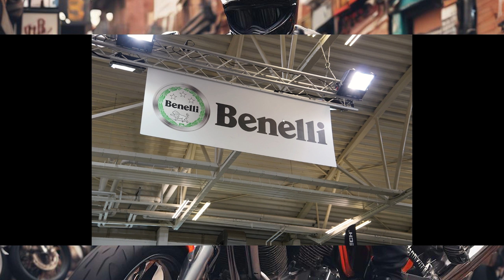Motor kiállítás 2024 / Pozsony Incheba Expo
A motor műszerfala hibásan mutat, ezért előfordulhat hogy néha többet mutat a kelleténél. Sőt a felvételek manipuláltak, utólag megvannak szerkesztve a látvány érdekében. Bármiféle gyorshajtás, szabályszegés mind az utómunka eredménye!